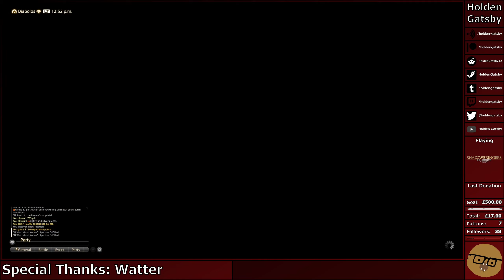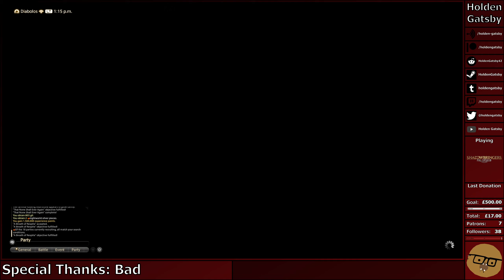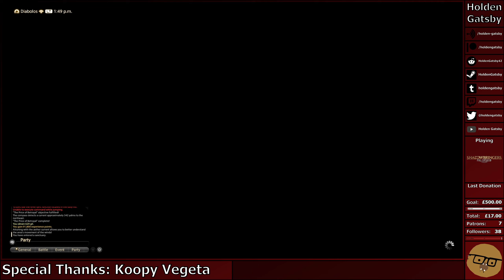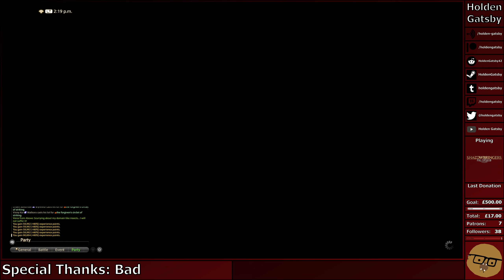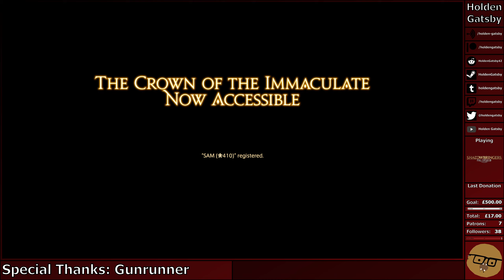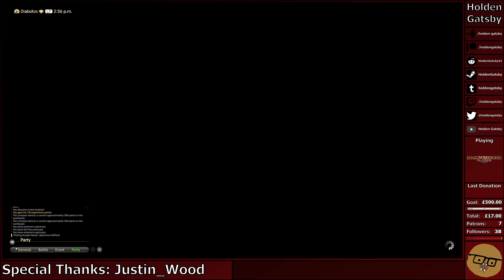T.G.S.O. Ronkolden's Extreamvaganza - Final Fantasy XIV: Shadowbringers (Episode 13 - 03/11/21)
In this episode of Final Fantasy XIV: Shadowbringers I finish building the talos and climb a mountain.

Chapters:

00:00 Intro
00:20 Gameplay
02:54:41 Outro